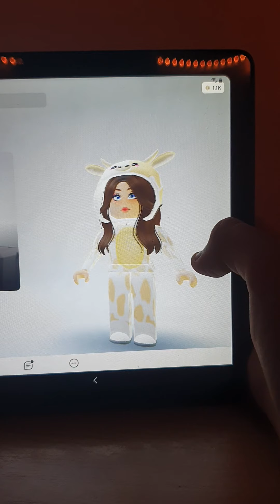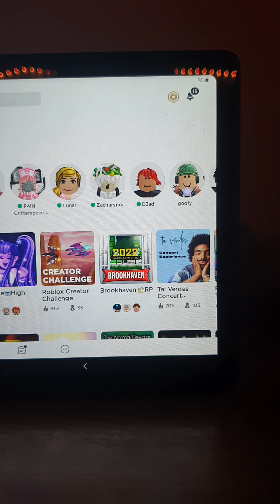please give my outfits that I created something out of ten!